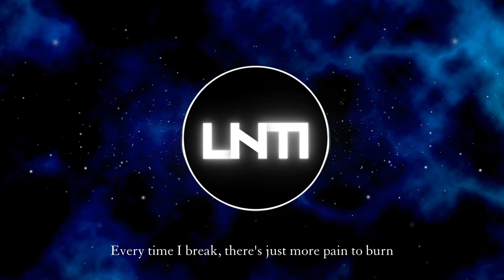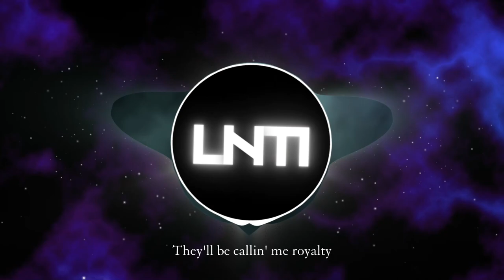Royalty (Wiguez & Alltair Remix) [Lyrics]